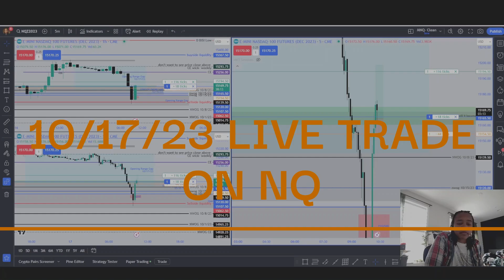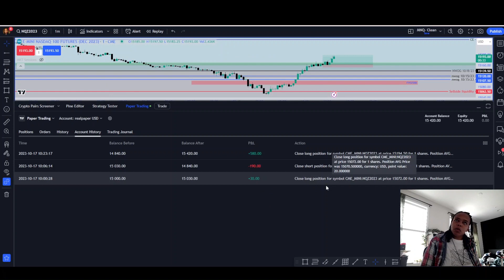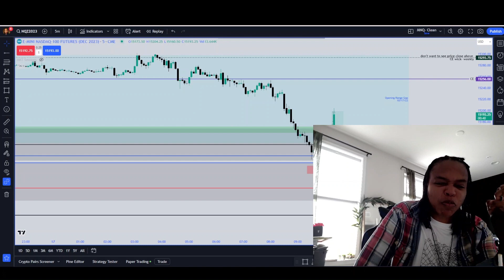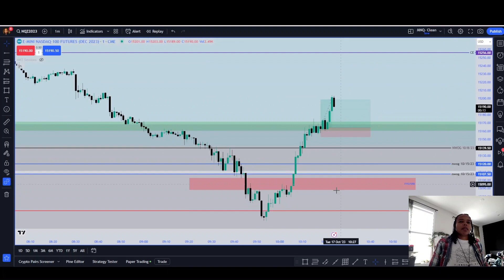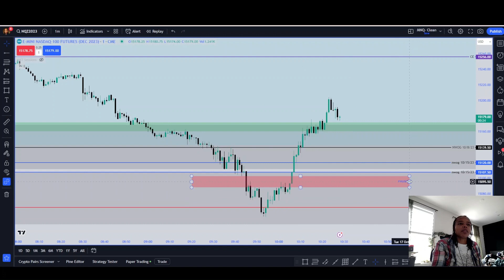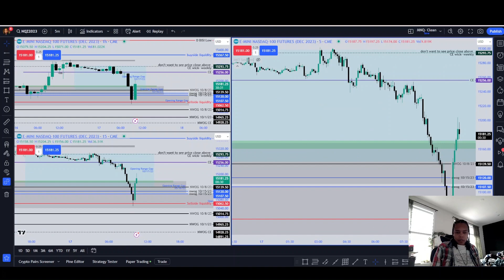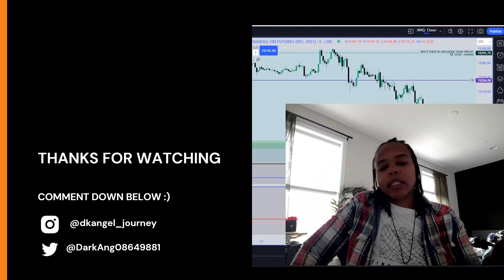10/17/23 Live Trade on NQ. I'm back Fam!!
Health and Wellness:
- HelloWellness (Great all natural products run by a close friend of mine and I use these daily just FYI)

Cool Art:
- BaltimoreCorkWorks (Great hand made products, bought a BTC shadow box to hand behind my vids)